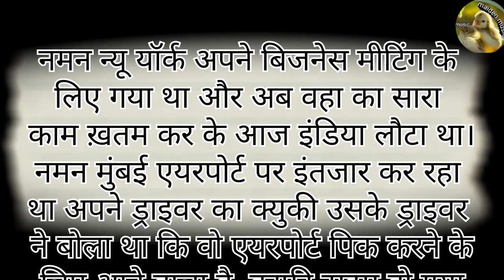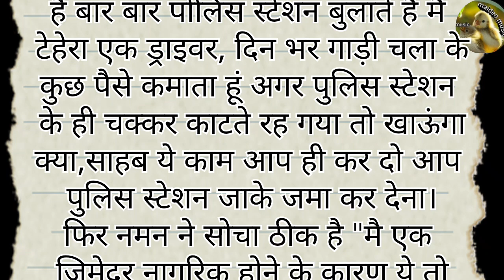hindi story || सच्ची मोहब्बत || emotional heart touching story || motivational story hindi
our channel where we bring you a diverse collection of Hindi stories.